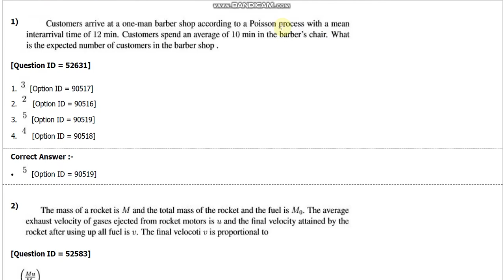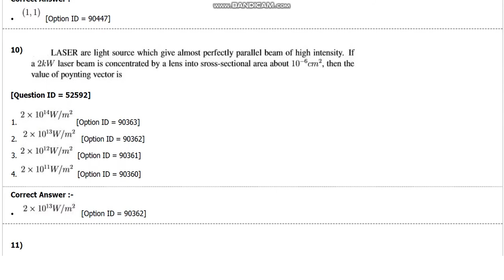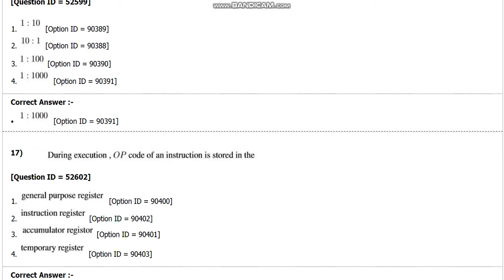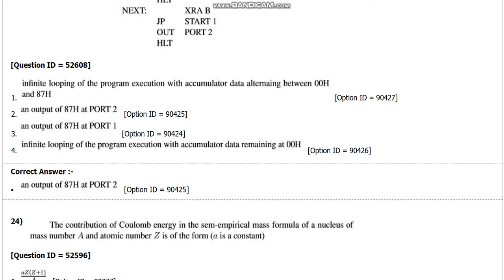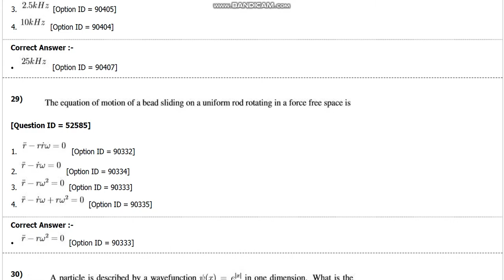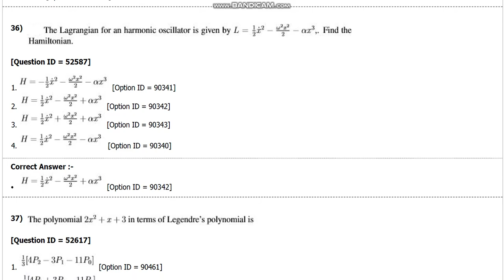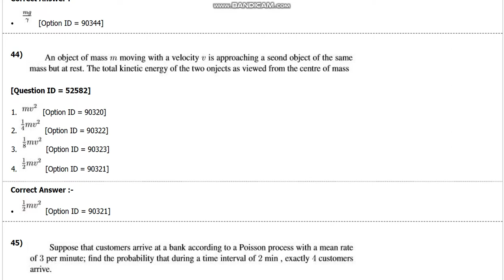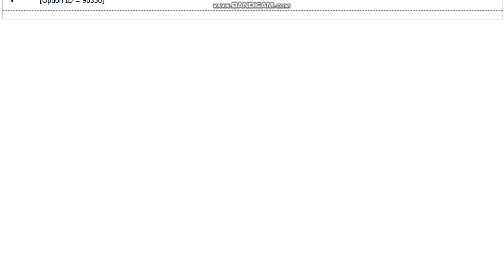DU PhD in Informatics entrance paper 2018 by hitesh kumar from